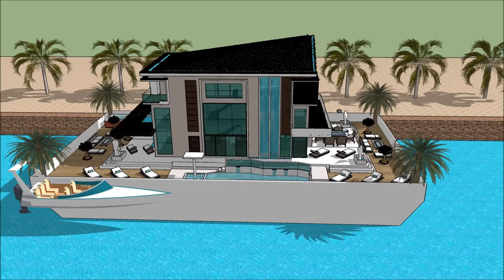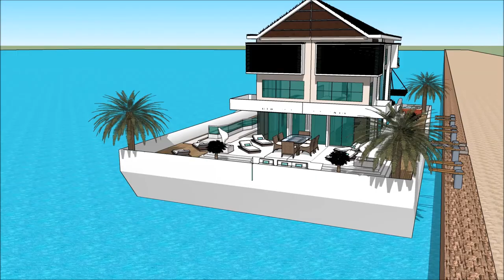Europe Hausboot Hanseboot International Boat Show Hamburg 2018 Luxury Yachting Design Exhibition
The houseboatzania launching an innovative high-end luxury yacht houseboat home design potentially as a display of exhibition of the Europe Hausboot Hanseboot   International Boat Show Hamburg 2018  Luxury Yachting Design  Exhibition.

The collection of the Houseboatzania concept of Europe Hausboot Hanseboot   International Boat Show Hamburg 2018  Luxury Yachting Design  Exhibition consists of high luxury and architectural art pieces in minimalism combined with living on the waterfront of the harbour of

The houseboat yacht design has the basis to sustain living with high standards and contemporary structural design at Europe Hausboot Hanseboot   International Boat Show Hamburg 2018  Luxury Yachting Design  Exhibition with numerous of prospects for excessive living and celebrating the desire of life worldwide: